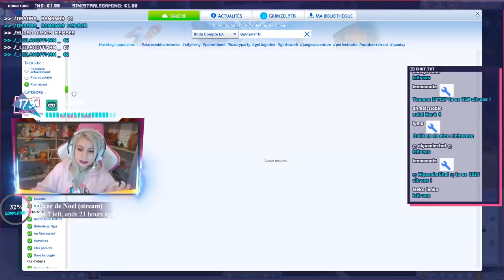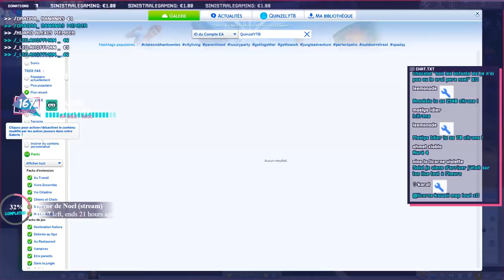Ariana chante Djadja de Aya Nakamura ? lol ⭐06 - Les Sims 4 Heure de Gloire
⭐ Sul Sul mes citrons !
Petit let's play en live qui est totalement rediffusé. On exploite l'addon Heure de Gloire sur les Sims 4 pour rendre Ariana Grande famous ! On commence en bas de l'échelle, allons-nous réussir à la rendre célèbre ? :)

💬 Musical.ly : quinzelyoutube